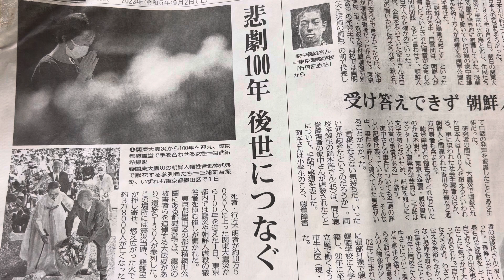関東大震災 悲劇100年後世につなぐ 第328回☆☆音読 2023年9月2日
明日、映画『福田村事件』を観に行きます。

追記
テアトル新宿にて『福田村事件』を観てきました。
私の記憶では、学校で関東大震災に関わる授業を受けた覚えがなくて、
祖母自らの体験談として、私の父がその３ヶ月前に産まれ東京が焼け野原になり大変な思いをしたとか、朝鮮人に対して1円50銭と言え無ければどうとか、毒を井戸に入れたとか何とか、断片的な言葉の羅列…
小学生の私には何もわかりませんでした。

何も知らなかったでは済まないことですね！
あったことは無かった事には出来ないし、今を生きている者たちがしっかりと真実に向き合わなければ、正しい未来に進めない気がします。

この世に生まれた以上、その命の尊厳を守らなければ人とは呼べないと強く思いました。